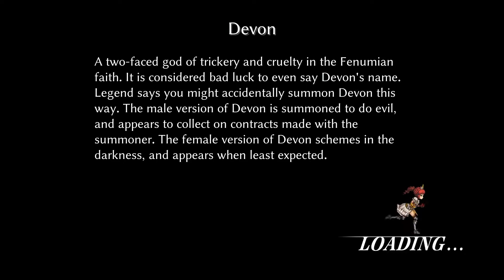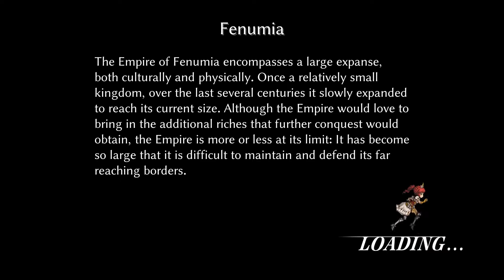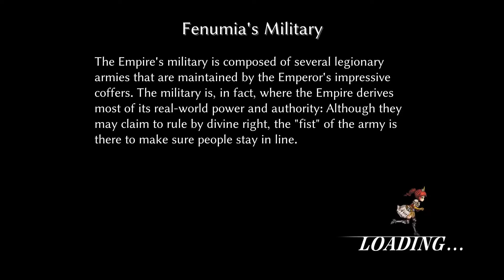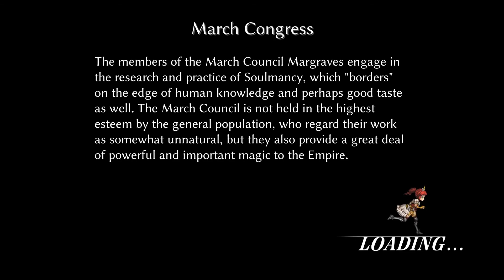FALLEN LEGION #02 - Sins of an Empire - Cecille Gameplay - No Commentary